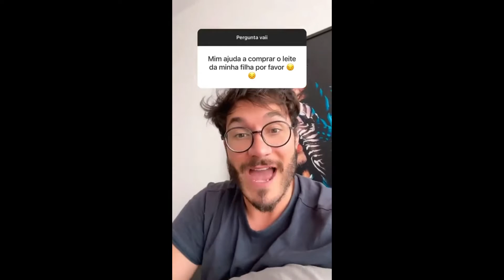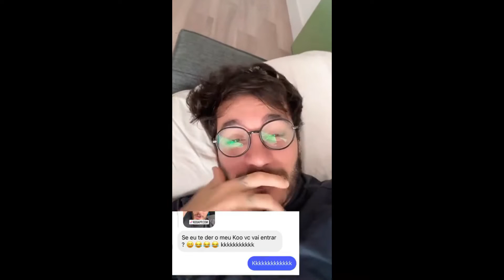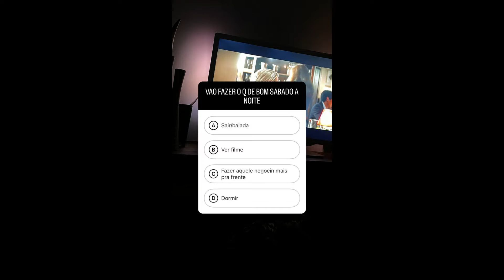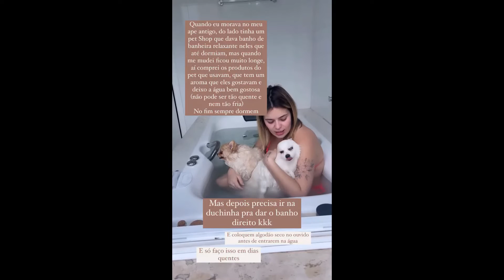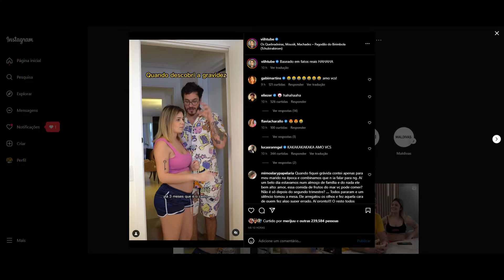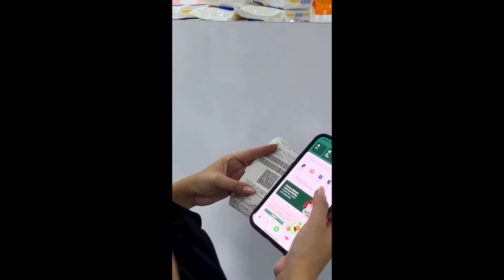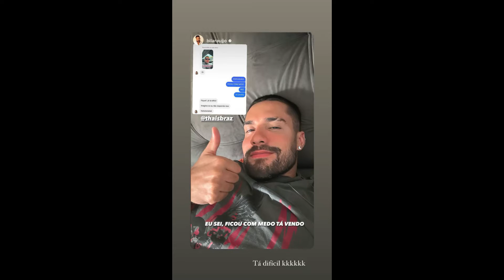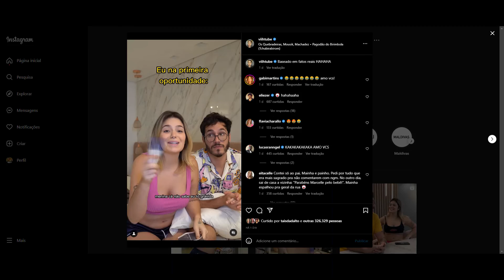STORIES DA THAIS BRAZ E VIIHTUBE 19/11/2022